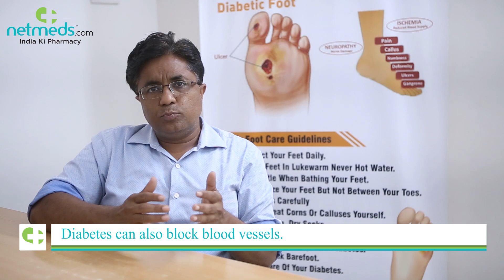Dr Vivek Agarwal, Diabetic Foot About Diabetic Foot Problems And Its Available Treatment Options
Watch Dr Vivek Agarwal’s Detailed Tutorial On Diabetic Foot Problems, Causes, Symptoms and Treatment.